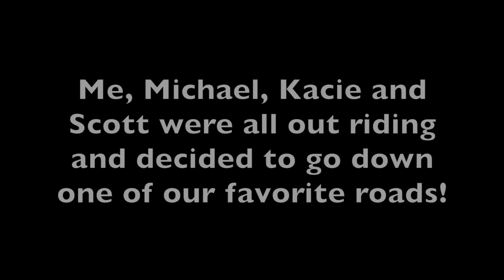I Jumped a Hill on My Sport Bike... [Motovlog 62]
Kacie, Scott, Michael and I were out riding the other day together. We decided we should hit one of our favorite roads which is filled with hills, up and down! Leaves butterflies in you stomach!

▶ About me!